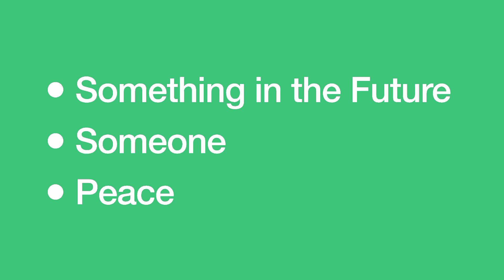FIVE Oct Wk3 Thursday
Today we practice praying, talking to God, so that we will be better at giving things to God. Here are some ways you can do that as a family.

Take a couple minutes to come up some of these things and then maybe each of you can pray really simply.

- Something in the Future
- Someone
- Peace